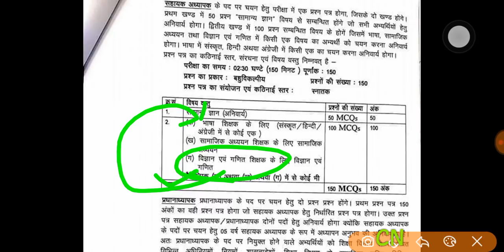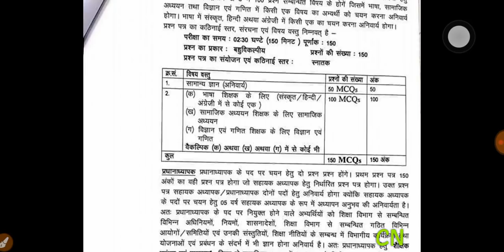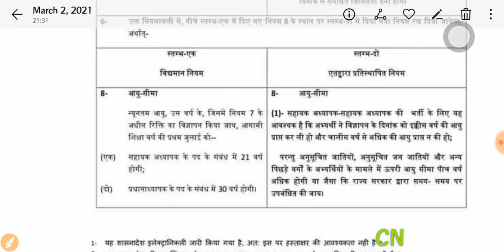UP Aided Junior High School Teacher Vacancy 2021 Notification | supertet 2021 | up teacher bharti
how to choose subject in up junior aided teacher vacancy
how to choose subject in up shikshak bharti 2021
junior aided shikshak bharti me kon sa subject chune
SUPERTET_2021​ JUNIOR_SYLLABUS​ UPTET_2021​ So this is done for today. I hope you guys like this video. For any query or suggestions please comment in comment box.
supertet 2021
supertet 2020
 up supertet
up new shikshak bharti